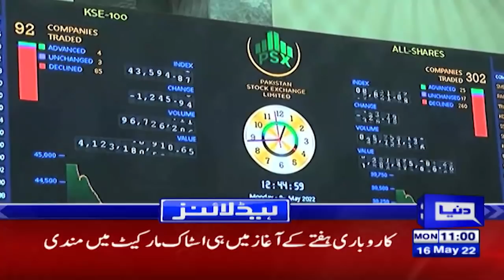PM Shahbaz Govt Ka Faisla | Dunya News Headlines 11 AM | 16 May 2022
Welcome to the official channel of Dunya News. Pakistan’s Top News
Network delivering the latest from around the globe.